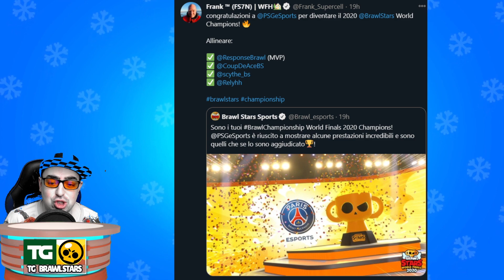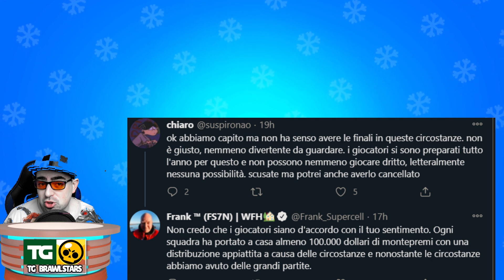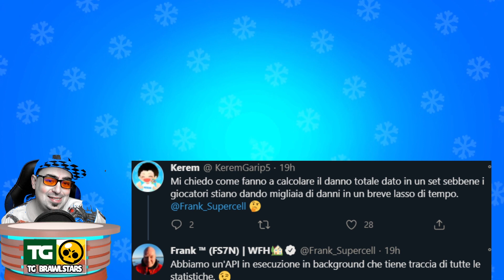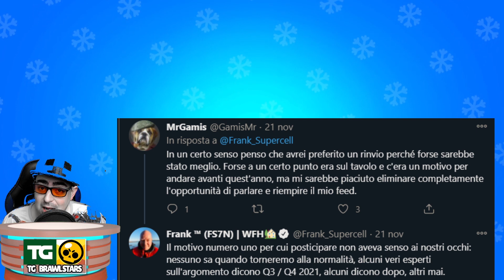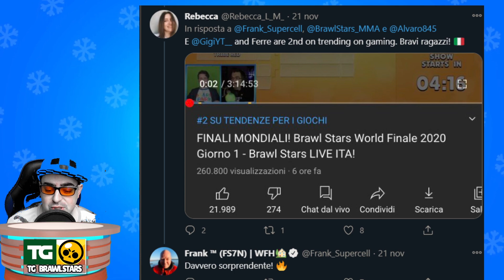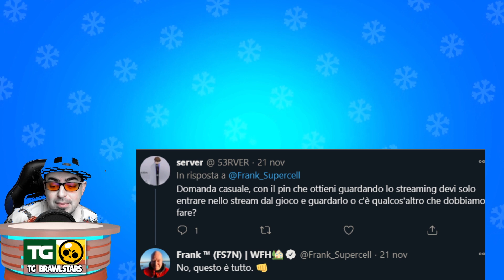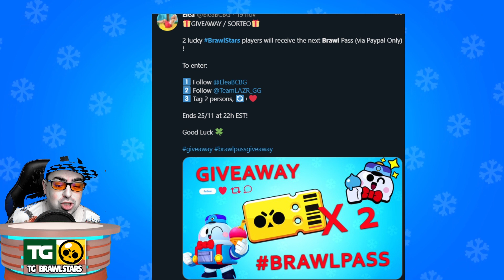CURIOSITÀ , NOVITÀ E BUG SU - TG BRAWL STARS #218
video :D